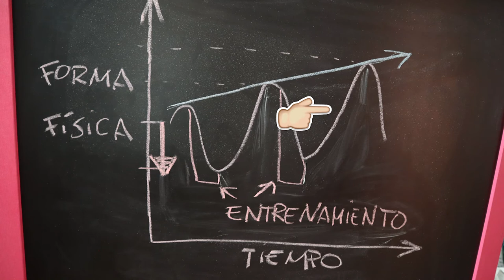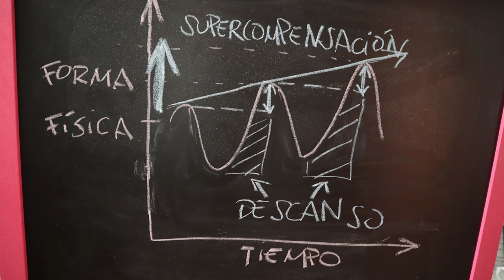🧩Cómo entrenar mejor descansando más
Quizás eres de los que piensa "no pain no gain", y que cuanto más mejor.
Te explico en detalle porque el descanso es tan importante para tu entrenamiento